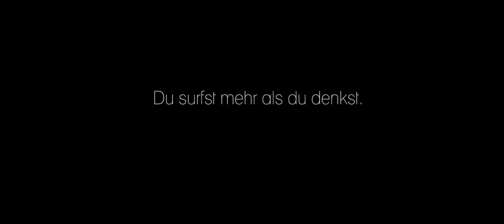Sukuma Award - Speed-Dating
Speed-Dating im Café: Steve trifft auf Isabelle und will sich vorstellen, doch sein Handy entlarvt ihn als notorischen Lügner, indem es alle Informationen korrigiert. Es entsteht eine absurde Szene und das Handy wird vom besten Freund zum schlimmsten Feind. Das World Wide Web ist gleichzeitig Chance und Bedrohung: Menschen können wie nie zuvor kommunizieren, sich koordinieren und Menschenrechtsverletzungen öffentlich machen. Doch gerade deshalb ist das Internet auch ein „lohnendes Ziel“ für staatliche Eingriffe wie Massenüberwachung, gezielte Überwachung, Zugangssperren, Zensur bis hin zu Übergriffen.

Mit seiner Film-Idee zum Thema "Digitalisierung und Nachhaltigkeit" gewann Uwe Schnabel den "Sukuma Award Dresden – 2018/19" und setzte sich so unter mehr als 100 eingesendeten Kinospot-Ideen durch. Seine Spot-Idee „ Speed-Dating" wurde mit dem professionellen Filmteam der ravir film GbR unter Leitung des Regisseurs Thomas Frick für die Kinoleinwand realisiert. Der Spot wurde mit Unterstützung vieler Akteure, wie bspw. Ulrike Sperberg und Erik Brünner in der Kochenglocke, einem nachhaltigen Café in der Dresdner Neustadt umgesetzt.

Der Spot feierte am 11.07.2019 bei den Filmnächten am Elbufer in Dresden Premiere.